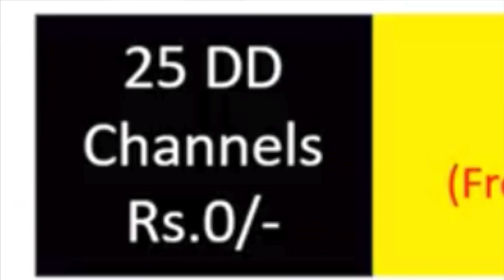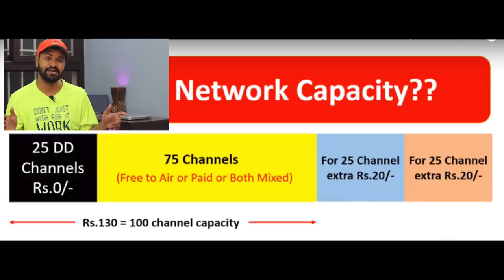Lowest DTH Pack | सबसे कम का DTH प्लान | Minimum DTH Plan 2019 By Raahkesh Chauhan !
🙏 Namashkar Fellows 🙏

Iss video mai aapse baat karne wala hoon Minimum DTH Plan ke baare main !!

TRAI ke 2019 DTH rule ke according aapko kitna minimum pay karna hoga caahe wo ho Tata Sky, Airtel dth, dish tv, videocon d2h ya phir koi bhi cable service provider.

Jaaniye iss video me-

Lowest Tata Sky Dth Plan
Lowest Dish Tv Plan
Lowest Videocon Dth Plan
Lowest Airtel Plan
Lowest Sun Direct Dth Plan

Camera : Canon 80D
Mic : Snowball White/Clip Mic
Editor : Final Cut Pro X
Laptop : MacBook Pro
Sound Editor : Audacity

Namaskar Fellows 🙏